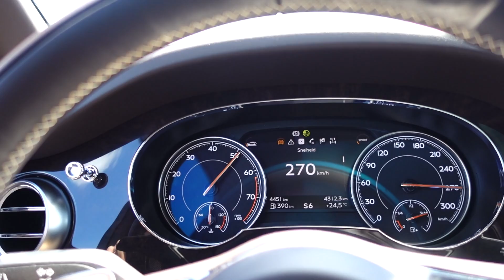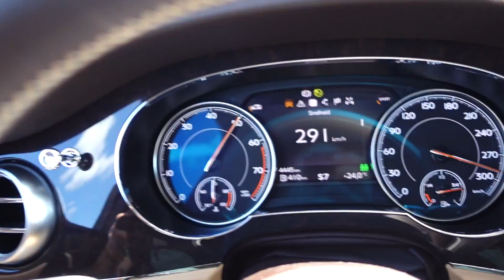Aankomst in Boekarest, wat ligt er op mijn motorkap?!